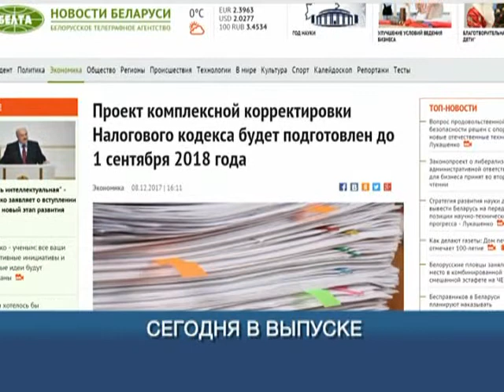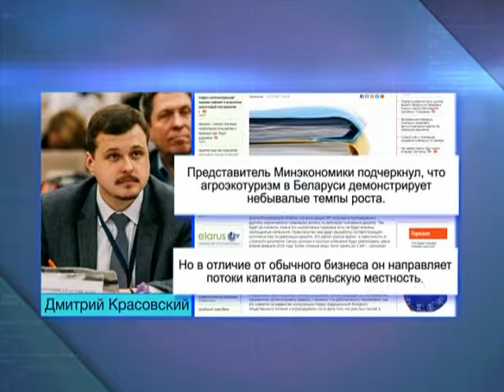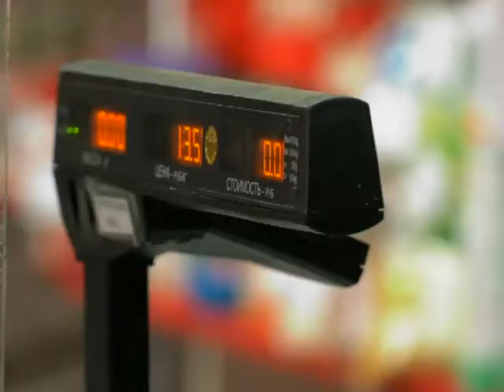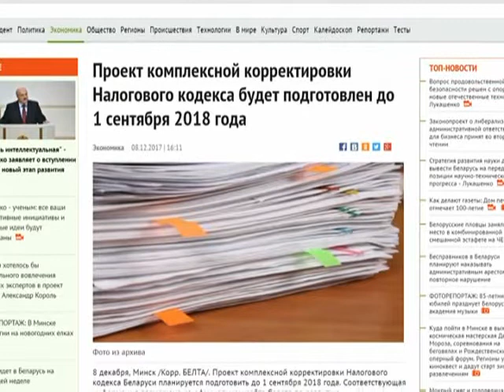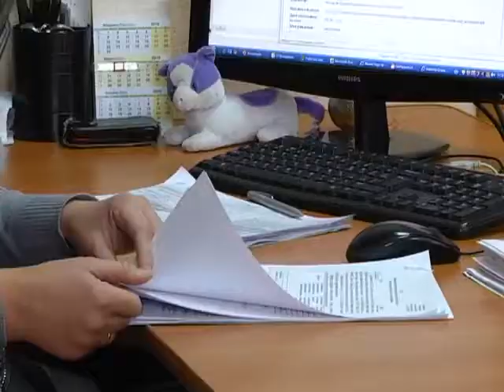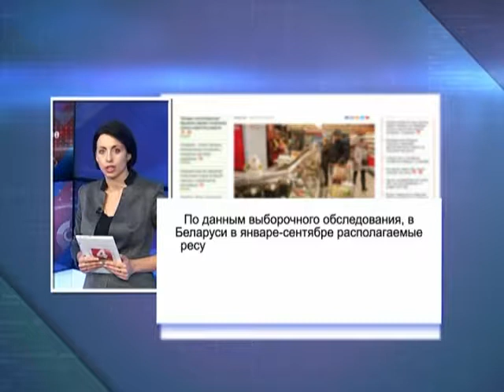Экономическое обозрение 15 12 2017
Приведение нормативной базы в соответствие с декретом №7 может занять до 3 лет. Более 60% сельских населенных пунктов Беларуси попало под действие Указа № 345 «О развитии торговли, общественного питания и бытового обслуживания". Более 60% сельских населенных пунктов Беларуси попало под действие Указа № 345 «О развитии торговли, общественного питания и бытового обслуживания". В Гомельской области с начала года создали  более пяти тысяч новых рабочих мест. Это больше, чем планировали. Обзавестись домом предлагает фонд "Гомельоблимущество". 25 объектов выставлено на аукцион, который пройдёт 9 января.